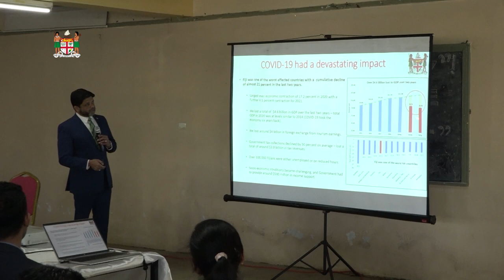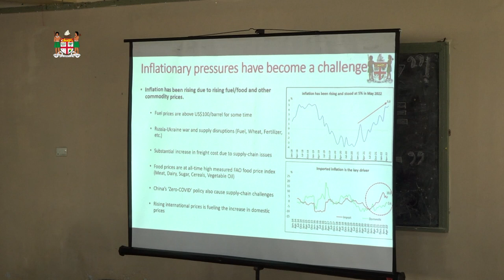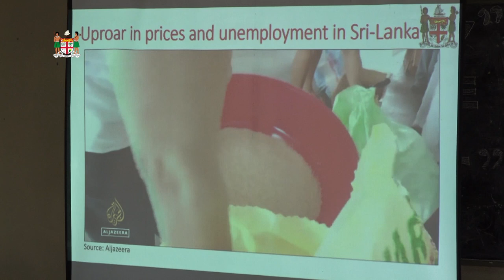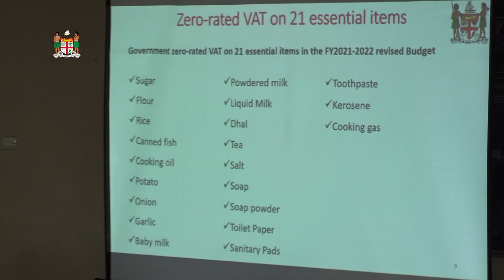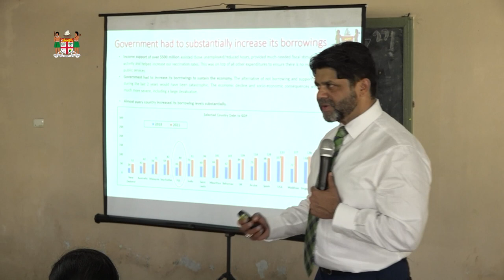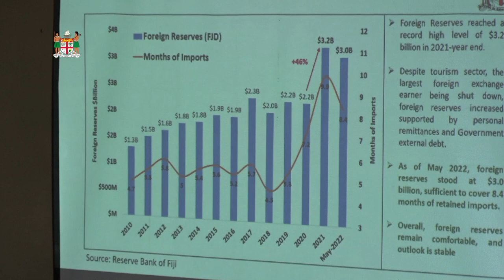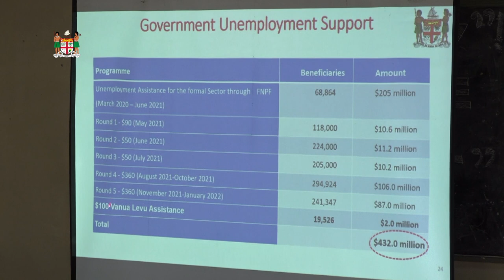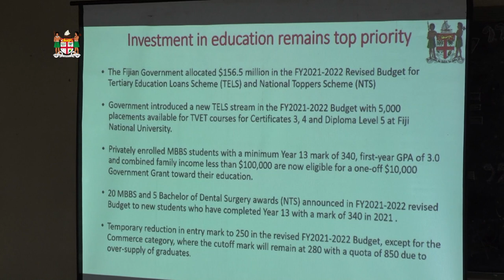Attorney-General holds a face-to-face public National Budget Consultation 2022-2023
Attorney-General Aiyaz Sayed-Khaiyum holds a face-to-face public consultation on the 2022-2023 National Budget at the St Vincent DePaul Parish Hall, Nausori
04/07/2022